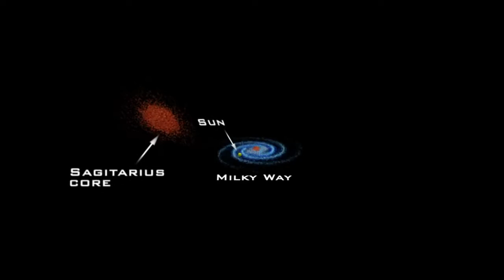Colliding Galaxies in outer space !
Galaxies were built up through collisions and mergers, but this process isn't over - and our own Milky Way galaxy provides a prime example of how it continues today.